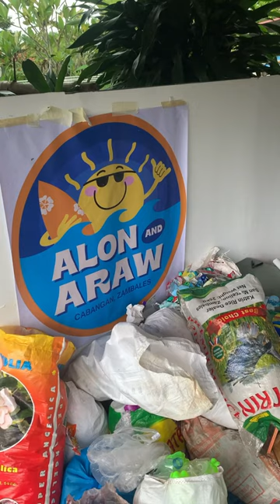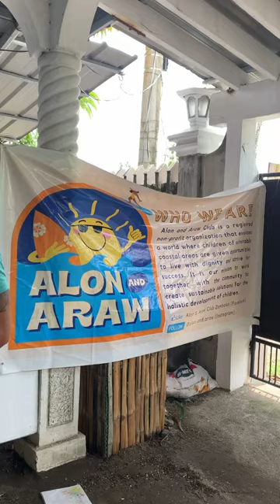Alon & Araw Club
Ibang klasing stoke na magandang maexperience niyo din!
Alon & Araw Club Zambales